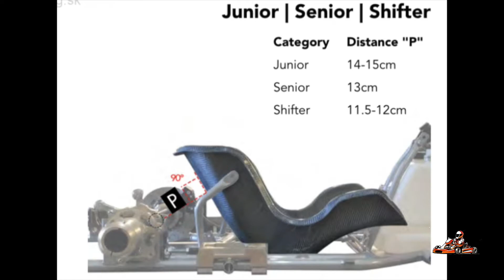Vieš prečo praskajú sedačky ?